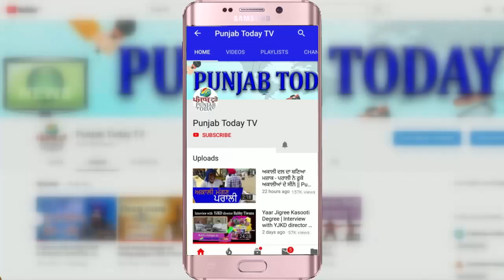Advocate Bhanu Pratap Singh। जब SC के वकील ने किसानों के मुद्दे पर बीजेपी सरकार को धो डाला! | Farmer